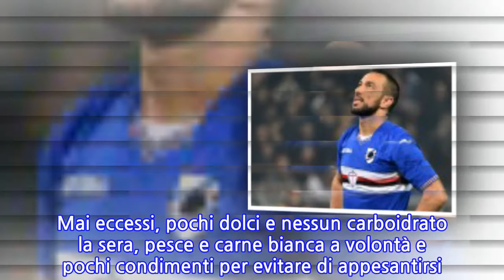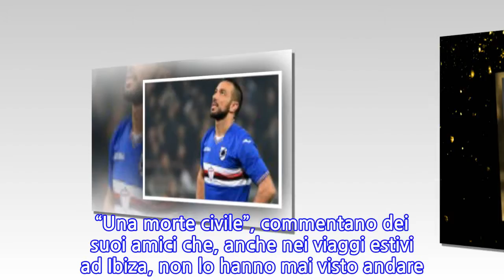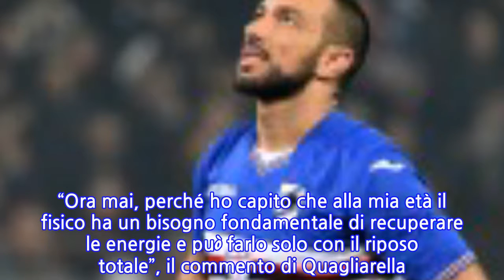Sampdoria, i segreti del bomber Quagliarella: allenamento, riposo e dieta. A 36 anni...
Sampdoria, i segreti del bomber Quagliarella: allenamento, riposo e dieta. A 36 anni non...
La carta d’identità dice che giovedì saranno 36 anni, ma FABIO QUAGLIARELLA sembra non sentirli proprio.